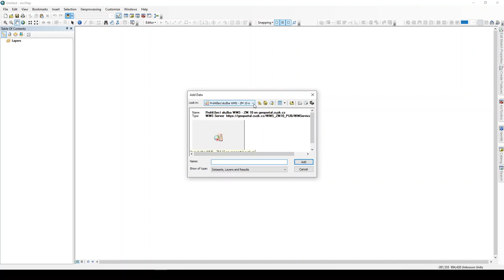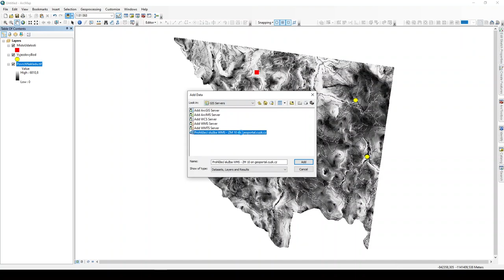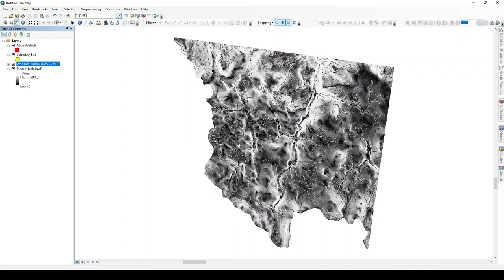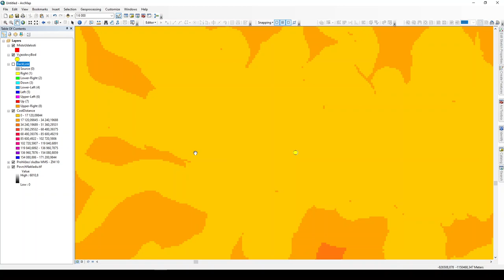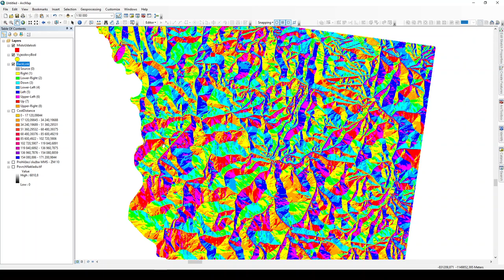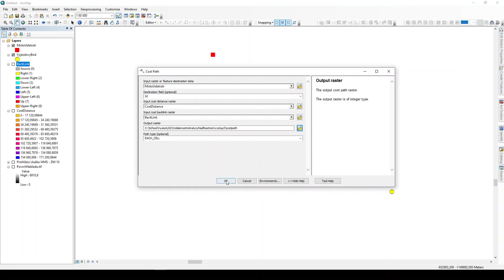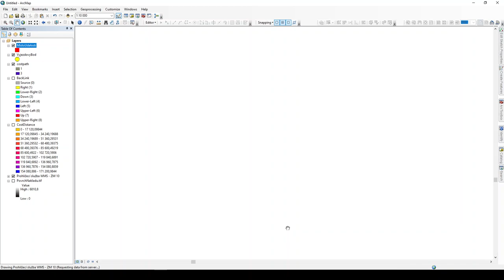UGI cvičení 12 - Vzdálenostní analýzy nad rastrovými daty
Autor: Pavel Hájek